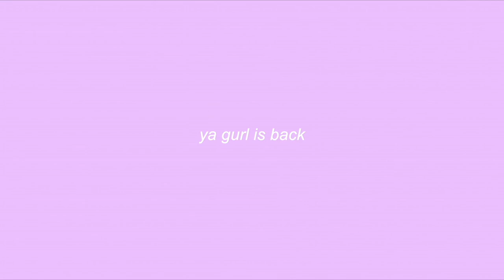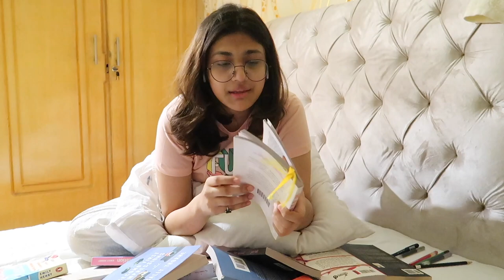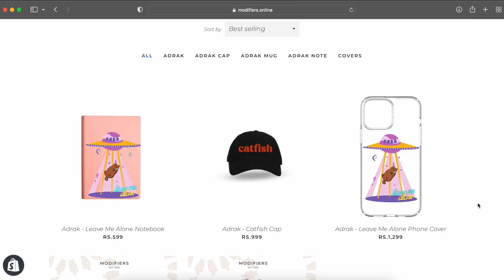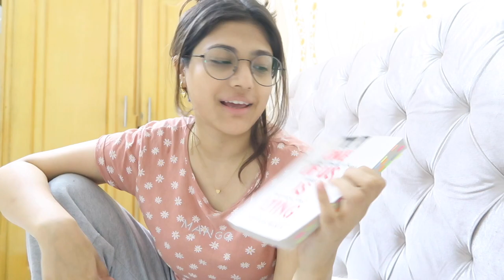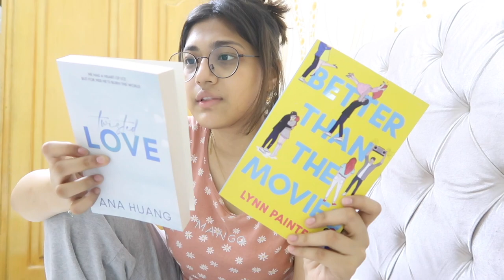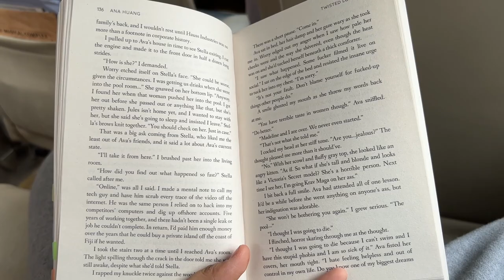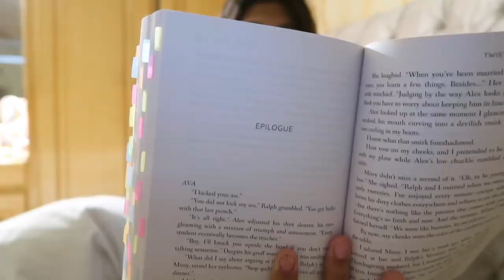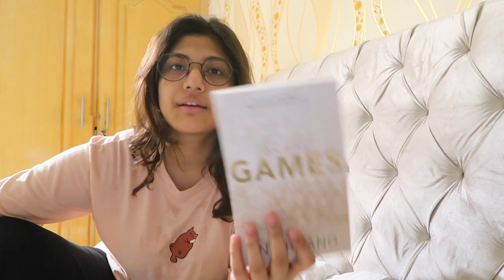falling in love with reading because koi aur nahi mil raha